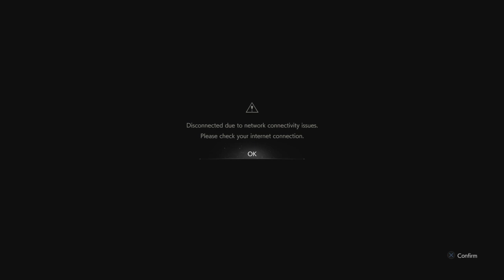Resident Evil™ Re:Verse Beta Problems & Issues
Just a rant while I connect.